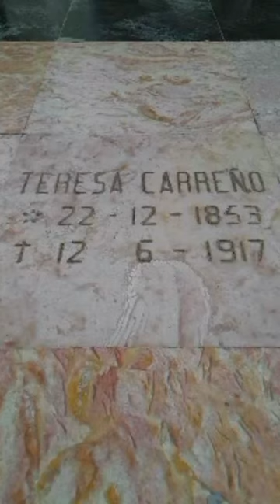🎹Teresa Carreño. Hands development.